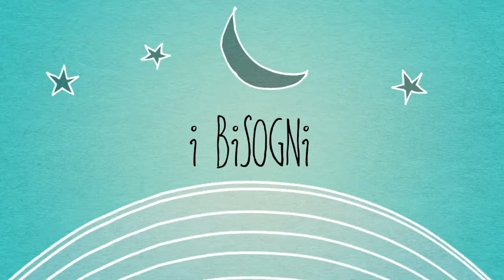Racconti di donne. Maria Martinez intervista Consuelo Sanavia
Racconti di donne. Maria Martinez intervista Consuelo Sanavia  igienista dentale.
Consuelo Sanavia ci parla dell’importanza dell’igiene nella prevenzione delle malattie e ci rassicura sulla totale sicurezza degli studi dentistici in questi tempi di Covid-19.